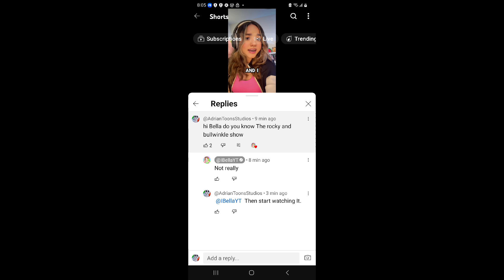Does Not Know Rocky and Bullwinkle